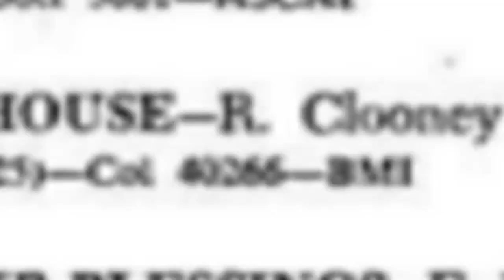January 15, 1955 - America's Top 15 Singles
The Chordettes top the Billboard chart with 'Mr. Sandman'.